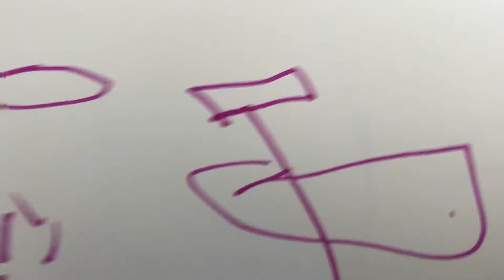Homemade Intros: Sid The Sience Kid 3D